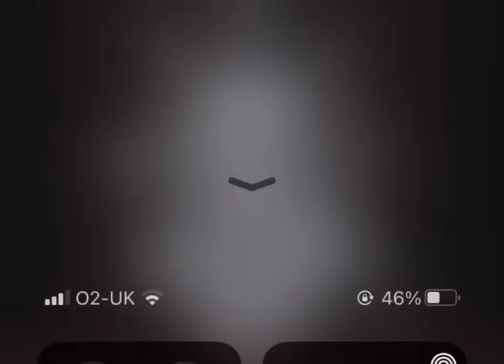S.D.S -no Dream story